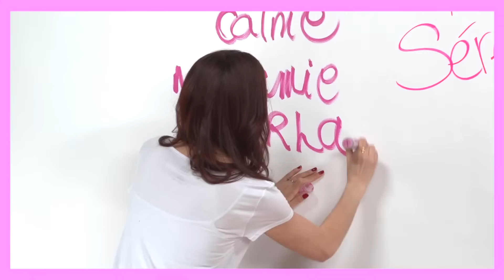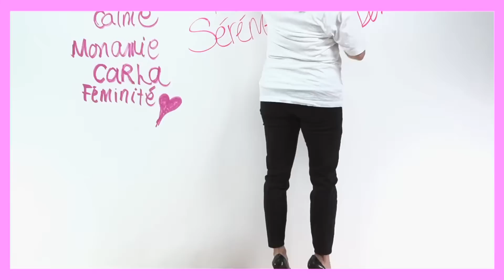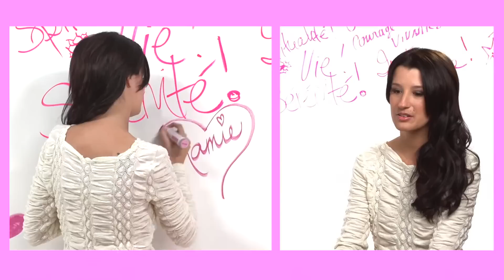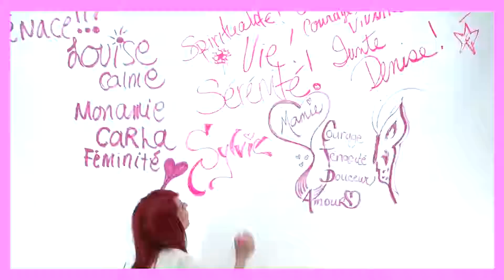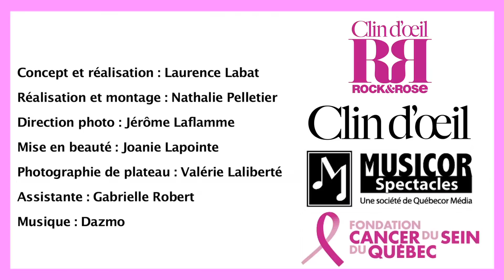Témoignages des filles de Rock&Rose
Mitsou, Stéphanie Bédard, Florence K, Abeille, Nadja et France D'Amour